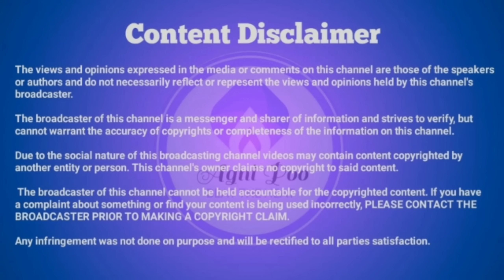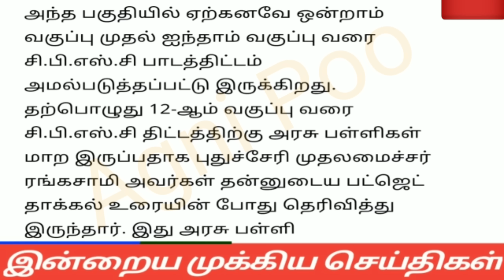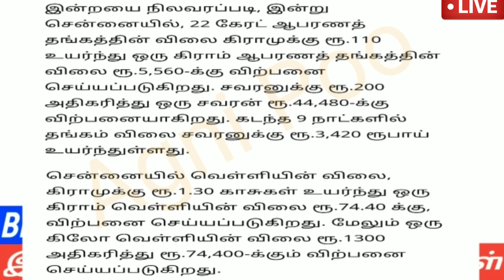மாலை 8 மணி செய்திகள் | 19-03-2023| Evening headlines news | Mukkiya seithigal | Stalin news today